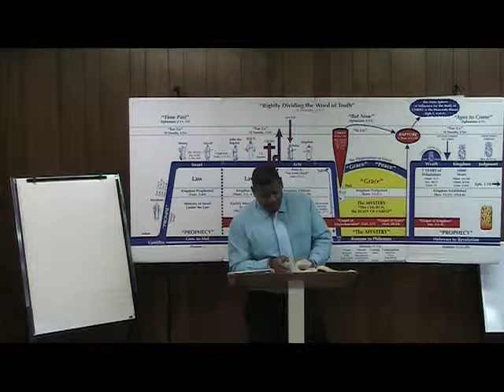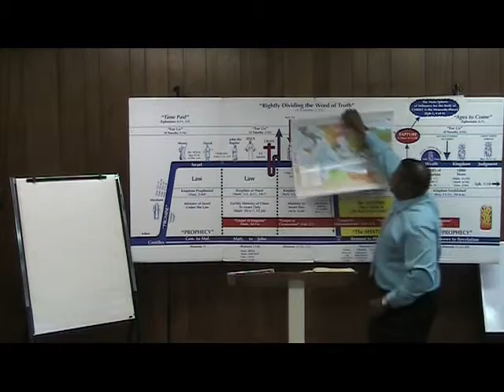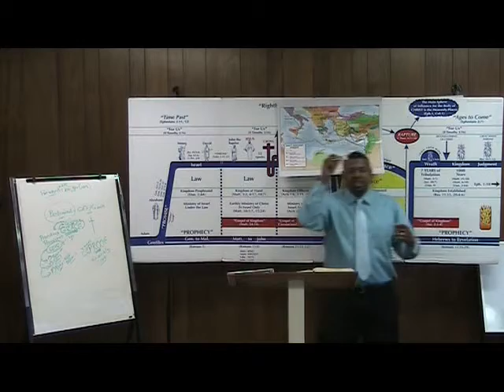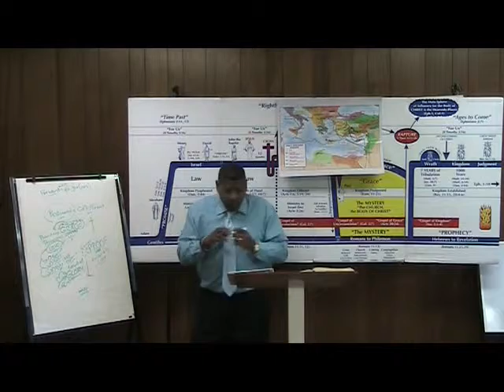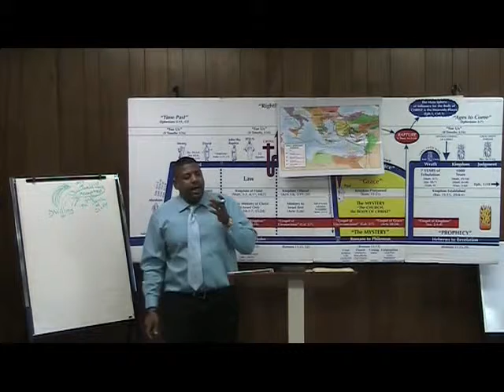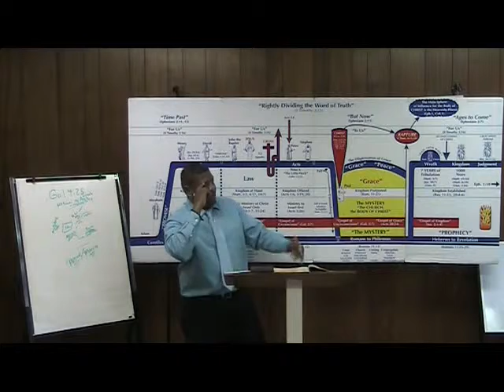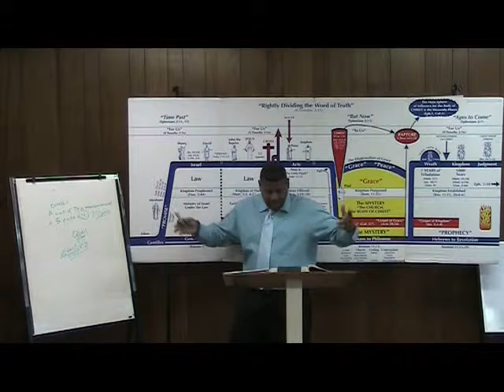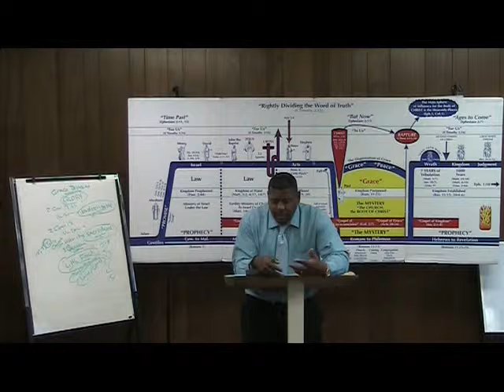68) Romans (Chapter 15:25-29) Ron Knight "Fruit that Abounds"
Pastor Ron Knight surveys the book of Romans at Northern California Grace Fellowship!

If you are blessed by this ministry and wish to give back, you can